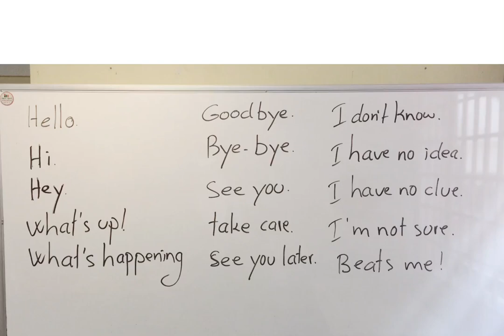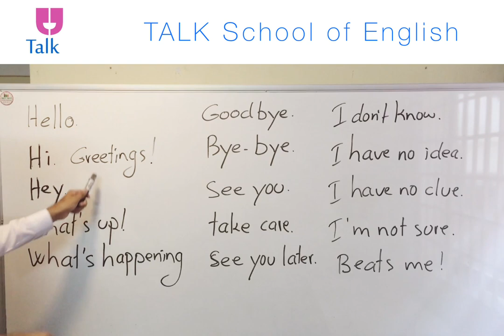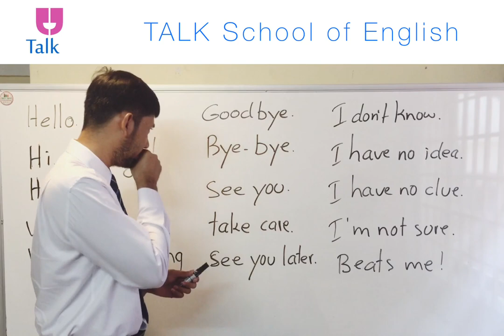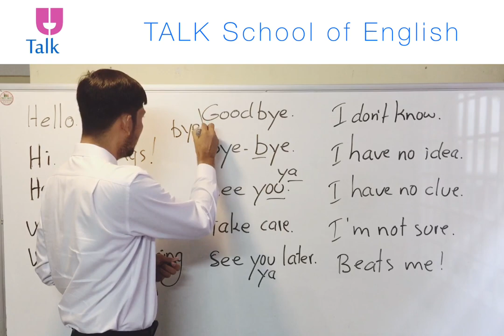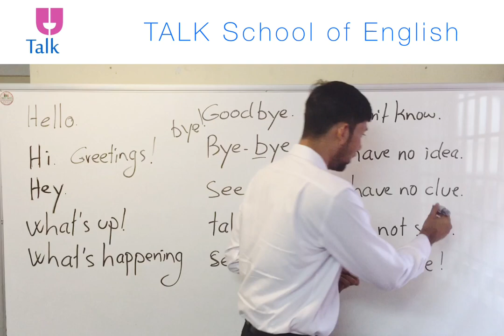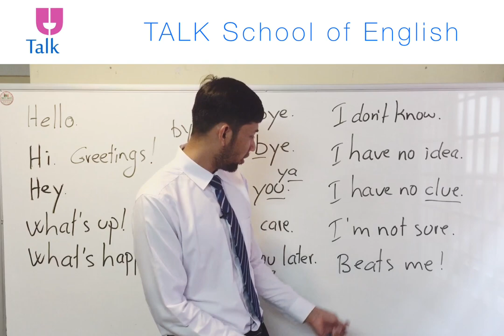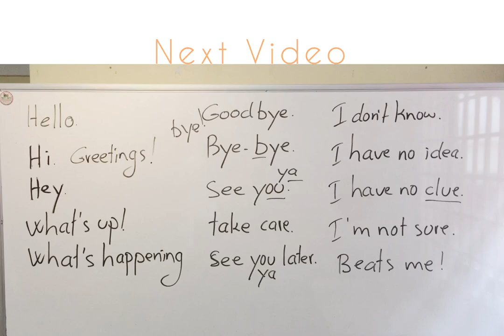Other ways to say "Hello, Goodbye and I don't know" in English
» Learn and improve your English daily with me @Speak English with Mr. SOVANN